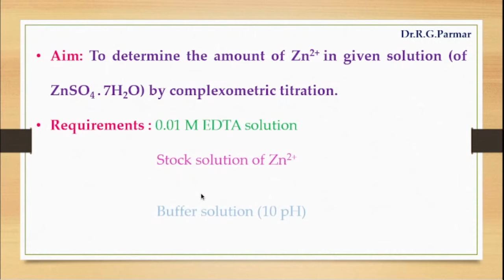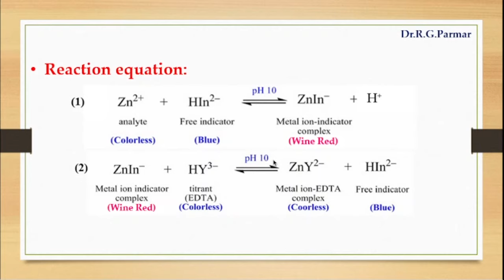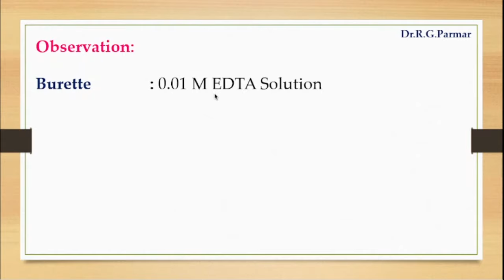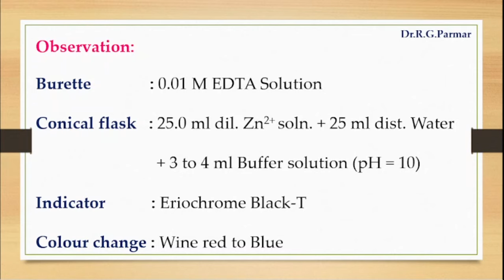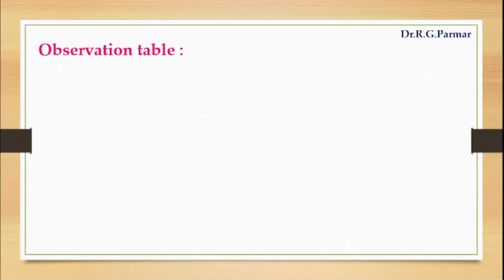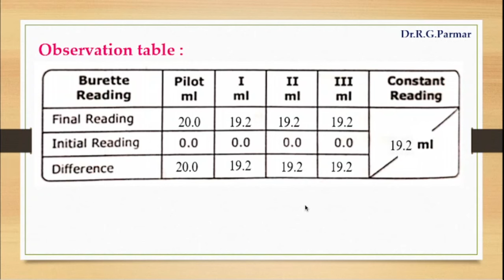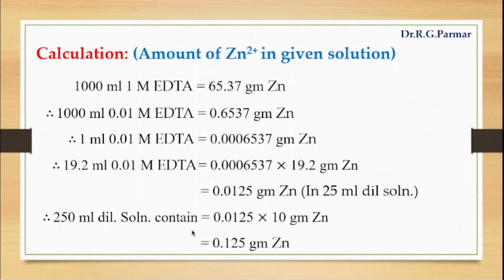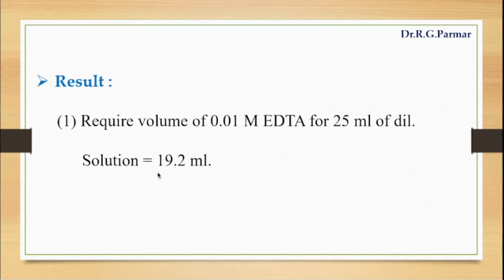Complexometric titration of Zinc with EDTA | After 5:46 minutes saw in discription box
After 5:46 minutes: Add 25 ml solution in 250 ml measuring flask from given zinc sulphate solution and dilute up to 250 ml by distil water. transfer this solution in beaker. take 25 ml dilute zinc sulphate solution and add into conical flask + 25 ml distilled water + Buffer solution + indicator.